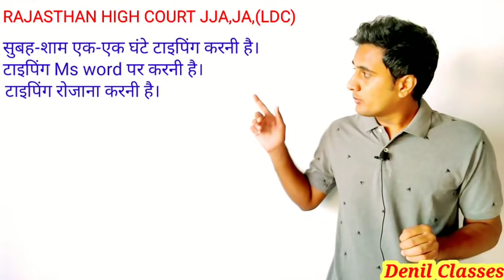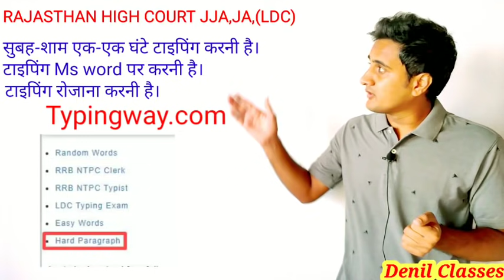Rajasthan High Court LDC Typing/typing for Rajasthan High Court LDC by Anil Jangid/Denil Classes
typing for beginners/
typing for all competitive exams/
typing ki shuruaat kahan se Karen/
basic se typing kaise sikhen/
Rajasthan High Court LDC typing/
High Court exam typing test/
English typing me speed kaise banaye
Anil Jangid Rajasthan High Court LDC/
Rajasthan highcourt mein typing kaisi aati hai/
typing sikhane ki tricks/
English typing shuruaat kaise karen/
English typing class 1/
typing kaise sikhen/
typing mein kya galti na Kare/
highcourt mein typing kaisi aati hai/
Rajasthan High Court typing kaise sikhen/
Rajasthan High Court LDC typing kahan se sikhen/
Rajasthan High Court LDC typing classes by Anil Jangid/
Rajasthan High Court LDC typing classes by Denil Classes/
English typing for beginners/
English typing easily kaise sikhen/
english typing speed tricks/
English typing for Rajasthan High Court LDC/
English typing for all competitive exams/
English typing speed increasing tricks/
English typing for RPSC exams/
Anil Jangid typing expert/
English typing easy way/
best typing videos/
best typing videos anil Jangid/
Rajasthan High Court typing test/
Rajasthan High Court typing test information/
typing kaise sikhen/
Typing_for_rajasthan_high_court_exam
राजस्थान के लोकदेवता गोगाजी महाराज के बारे में शानदार ट्रिक्स के साथ यहां से देखें। पूरे यूट्यूब इतिहास में इससे अच्छा कहीं नहीं मिलेगा।

राजस्थान के लोकदेवता पाबूजी महाराज के बारे में शानदार ट्रिक्स के साथ यहां से देखें ।

राजस्थान के लोकदेवता देवनारायणजी महाराज के बारे में गजब की ट्रिक्स के साथ यहां से देखें ।

राजस्थान के लोकदेवताओं से संबंधित 25 अति महत्वपूर्ण प्रश्न जो सीधे ही आपसे एग्जाम में पूछे जाएंगे, यहां से देखें।

दोस्तों राजस्थान हाई कोर्ट ग्रुप डी, एवं राजस्थान हाई कोर्ट एलडीसी तथा पटवारी, राजस्थान पुलिस,ग्रामसेवक की तैयारी करने वालों के लिए राजस्थान के लोकदेवता से संबंधित सारी क्लासेस आपको यहां मिल जाएंगी।
 साथ साथ राजस्थान के ऐतिहासिक व्यक्ति जो राजस्थान हाई कोर्ट ग्रुप डी में आपसे सीधे-सीधे पूछे जाएंगे  यहां पर मिल जाएंगे ।
साथ-साथ आपको राजस्थान के साहित्यकारों से संबंधित सारी क्लासेज यहां पर मिल जाएंगी।
 जिनका लिंक मैं यहां पर आपको डाल रहा हूं आप सीधे ही यहां से उन वीडियो को देख सकते हैं

राजस्थान के ऐतिहासिक व्यक्ति केसरीसिंह बारहठ, प्रतापसिंह बारहठ एवं जोरावर सिंह बारहठ के बारे में यहां से देखें।

राजस्थान के ऐतिहासिक व्यक्ति मोतीलाल तेजावत जमनालाल बजाज एवं गोविंद गिरी के बारे में यहां से देखें

राजस्थान के  ऐतिहासिक व्यक्ति  हीरालाल शास्त्री ,माणिक्यलाल वर्मा भोगीलाल पंड्या, जयनारायण व्यास के बारे में यहां से देखें।

दोस्तों अगर आपको इंग्लिश बिल्कुल भी नहीं आती है और आप चाहते हैं इंग्लिश आप जीरो से शुरू करें। तो आप यहां से इंग्लिश शुरू करें ।
आपकी इंग्लिश में बहुत अच्छी पकड़ हो जाएगी और आप इंग्लिश बहुत अच्छे से सीख जाएंगे।
By - Anil jangid
(District and Sessions Court Jaipur
Clerk Grade II )